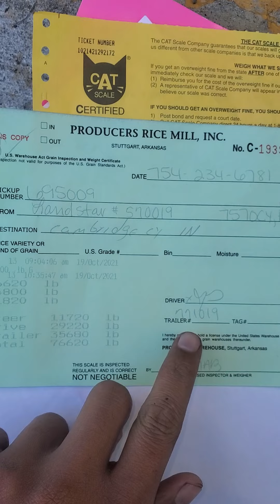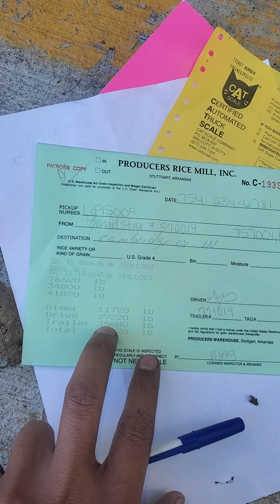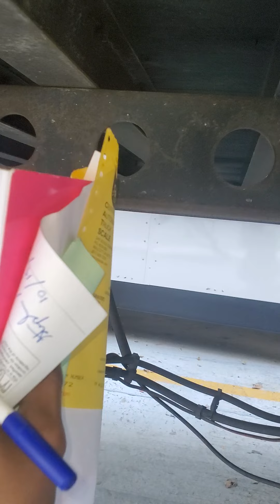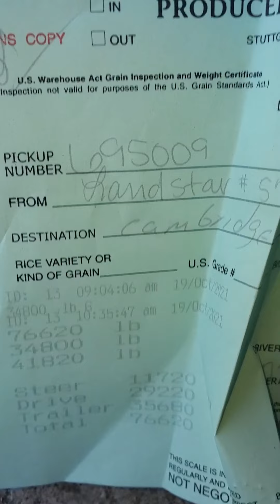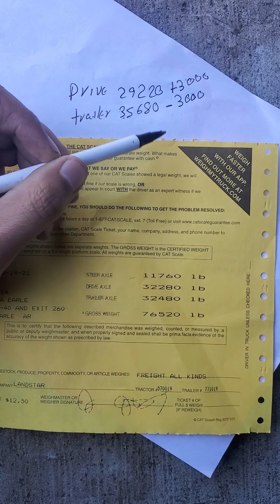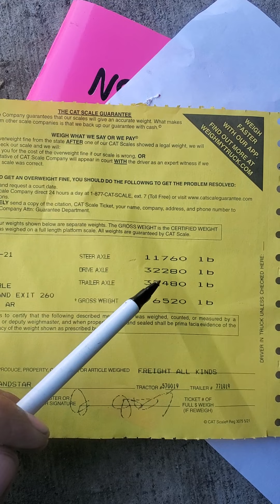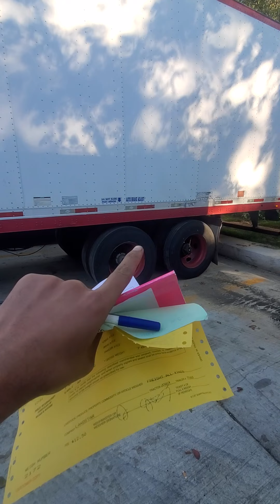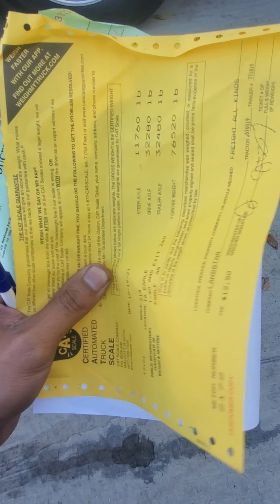Como arreglar una carga pesada para andar legar y ahorrar combustible